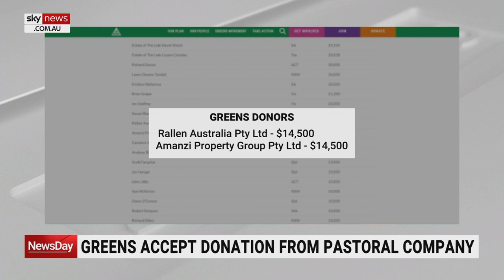Greens accept donation from pastoral company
The Greens Party have accepted a donation from a pastoral company backed by one of South Africa’s richest men despite claiming they don’t take money from big corporations or billionaires.

The donating company is Rallen Australia and its property arm is Amanzi Property Group - Rallen is one of the largest property owners in the country, says Sky news Darwin Bureau Chief Matt Cunningham.

Mr Cunningham said Rallen bought five cattle stations in 2017, worth “about $140 billion”.

“Now on its website, the Greens make all sorts of claims that they don’t take money from billionaires or from big corporations, but they do appear to have made an exception in this case,” he told Sky News Australia.